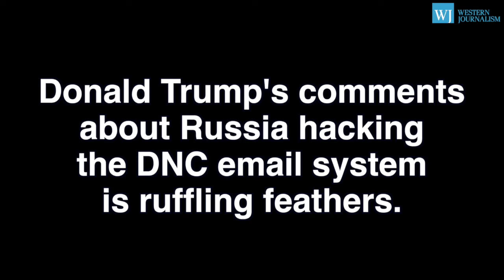Trump’s Russian Email Hack A Clever Trap Hillary Clinton Walked Right Into.